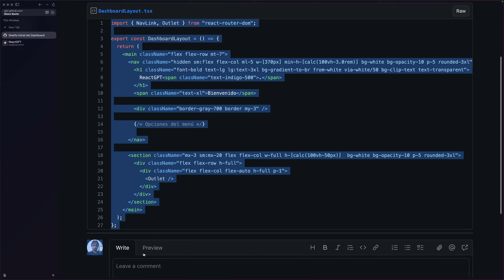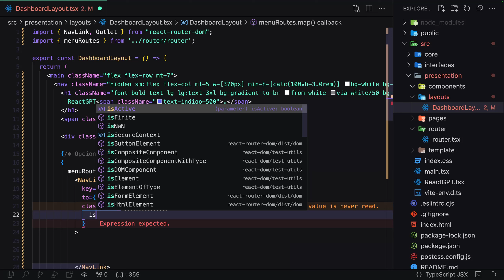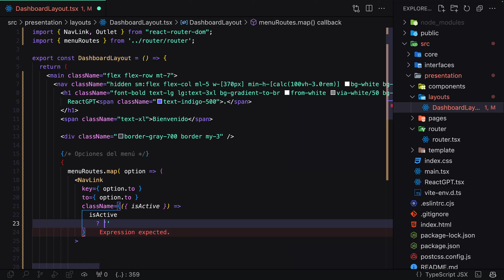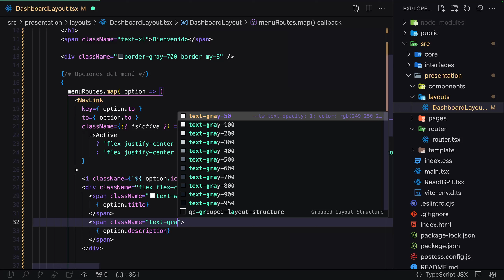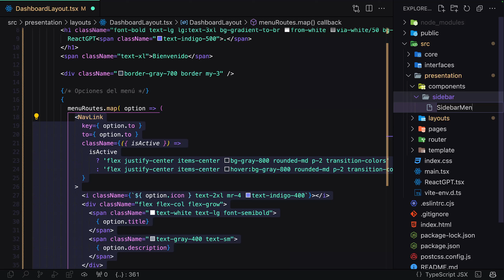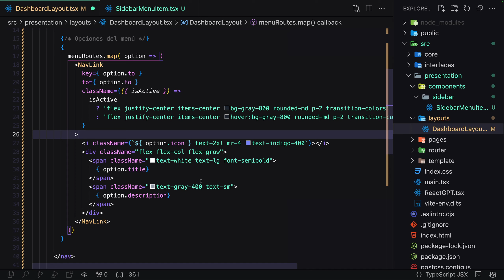[S2/L04] OpenAI: Ejercicios prácticos y asistentes con React + NestJS - DashboardLayout | Diseño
🤖⚛️ Esta serie de videos es una pequeña parte de mi curso de OpenAI + NestJS, donde aprendemos de forma práctica a utilizar la librería de OpenAI en Node, para consumir desde un frontend en React, y así consultar información, generar imágenes, editar, generar audio basado en texto, texto a audio, configurar tu asistente de InteligenciaArtificial y más